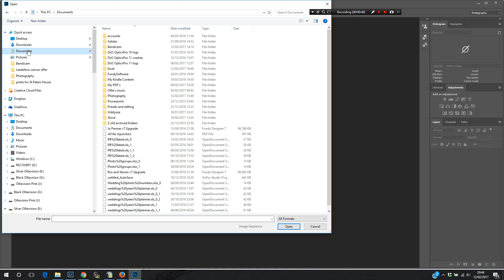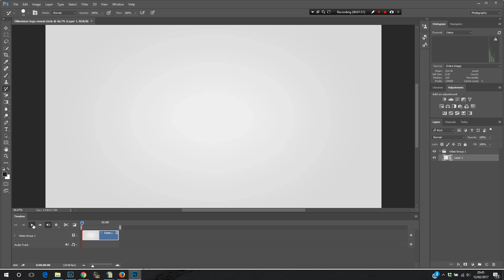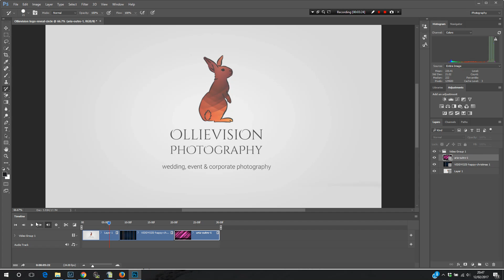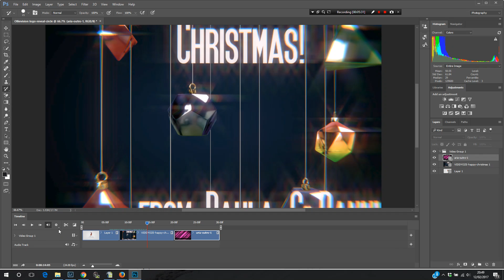How to join videos together in Photoshop CC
A very simple walk through of how to stitch video clips together in photoshop.
This is intended for absolute beginners!